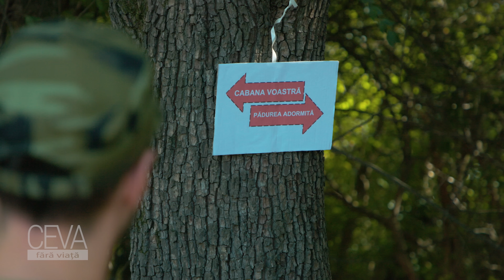CEVA FĂRĂ VIAȚĂ - Ep. 6 - PĂDUREA ADORMITĂ